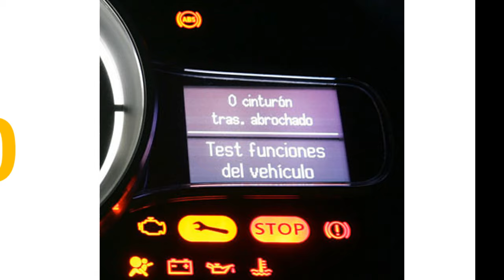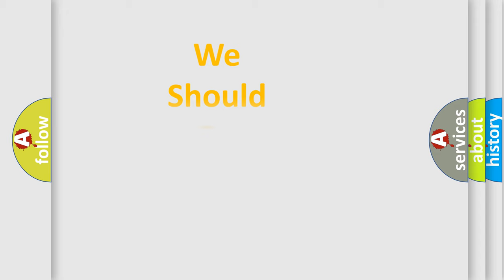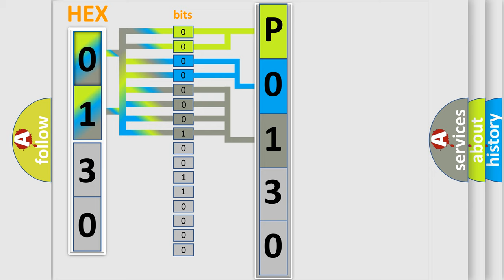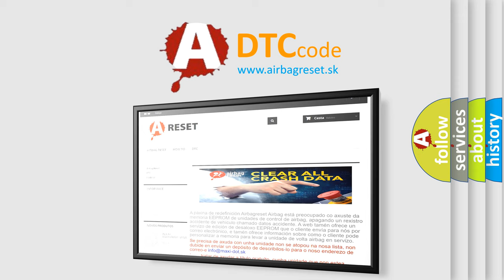DTC Audi P0130 Short Explanation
Contents:
0:21 Basic DTC analysis according to OBD2 protocol standard.
1:48 Insight into programming
2:58 A diagnostically understandable description of the Diagnostic Trouble Code
3:05 Basic error definition

Make:
Audi
Code:
P0130
Definition:
O2 Sensor Circuit (Bank 1, Sensor 1)
Description:
Modeled exhaust temp higher then300 degree  C fuel cut-off not active heater control active
Cause:
HO2S Fuses
HO2S terminal corrosion
Open between HO2S and Power supply relay
Open or Short? between HO2S and ECM
Faulty HO2S
Faulty ECM